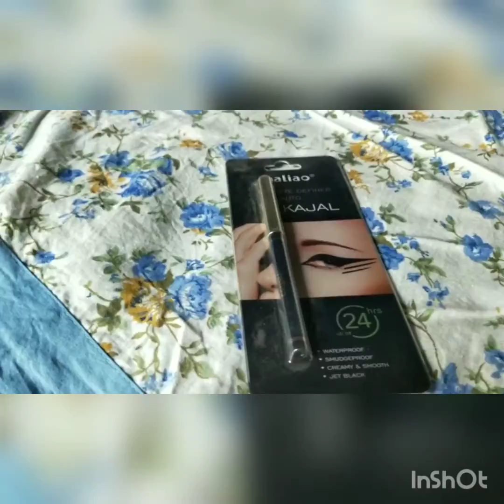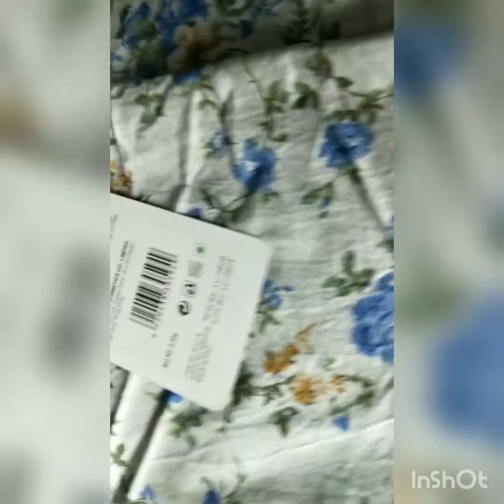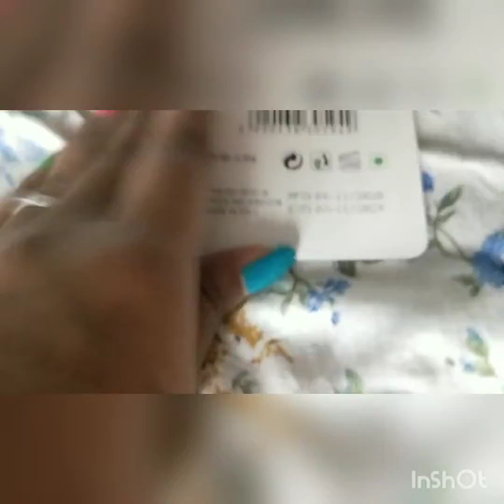Malio Eye Definer || Jet Black Kohl || 100% smudge proof guaranteed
hi guys welcome back to our channel in this video I will show you malio Kajal also known as maliao I did find that is 100% waterproof and smudge proof I have tested this Kajal on myself and I am reviewing this Kajal in this video I have also tested this Kajal live in front of you guys so I hope you guys like this video and please do consider subscribing this channel because I will always get some new stuff for you guys thanks for watching